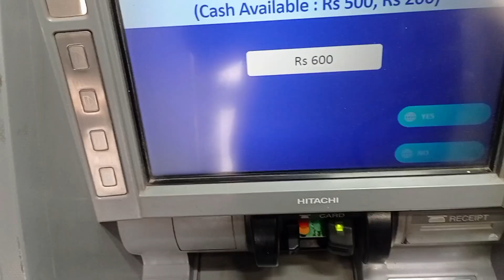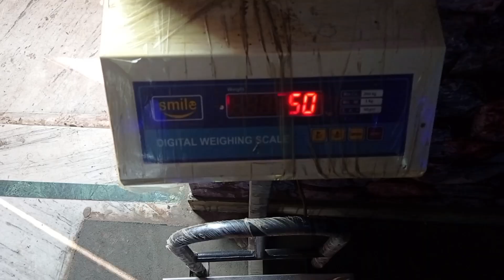My First Salary💰 And Cooking Alone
Hi.
I'm sharing my good moments with you Hope you enjoyed it

stay wild stay free